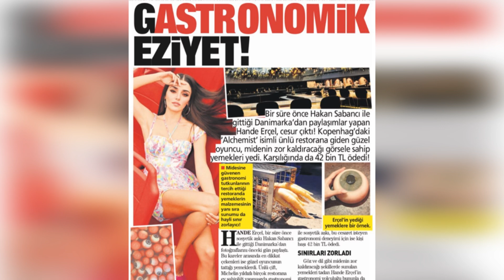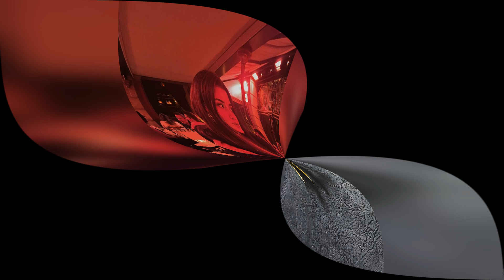Una experiencia interesante de Hande Erçel, lo hice por primera vez en mi vida.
El extraño menú de Alchemist en su atmósfera surrealista puede sorprender incluso a los más atrevidos gastronómicamente! Copenhague es considerado uno de los paraísos gastronómicos del mundo, ya que alberga muchos restaurantes con estrellas Michelin. En Copenhague, la ciudad donde los chefs compiten entre sí con mayor intensidad, las extraordinarias experiencias que surgen gracias a esta competencia te ofrecen los puntos más extremos de lo que puedes experimentar mientras cenas.
  Hande Erçel, que está en un restaurante que atiende solo a 48 personas, ha desempolvado Copenhague. La actriz Hande Erçel, uno de los nombres más sonados de los últimos tiempos, está frecuentemente en la agenda con anuncios y series de televisión. Esta vez, Hande Erçel, que se quedó sin aliento en Copenhague, cayó como bomba en la agenda de la revista.
Ubicado en Copenhague, la famosa estrella comió por primera vez en el restaurante Alchemist, que tiene una estrella Michelin y atiende solo a 48 personas. Compartiendo esos momentos especiales, la actriz estrella fue al concierto de Andrea Bocelli en el Royal Arena más tarde en la noche.